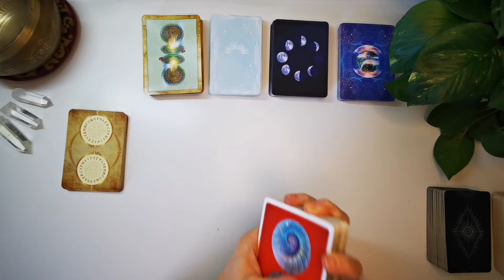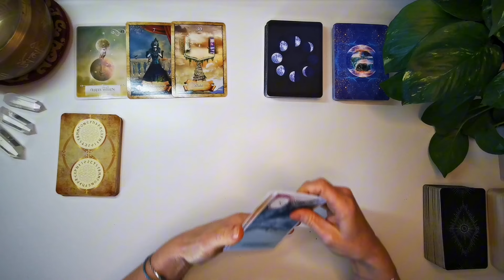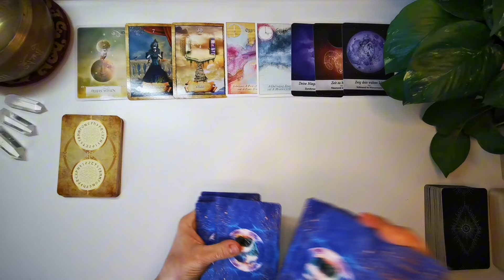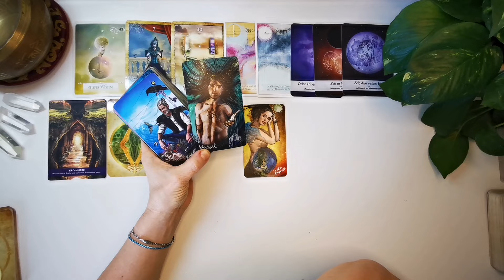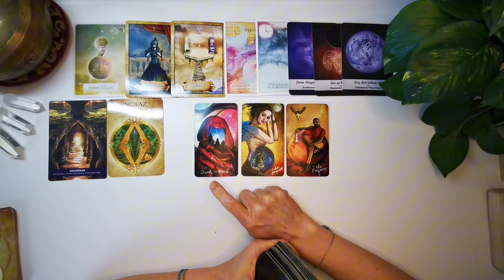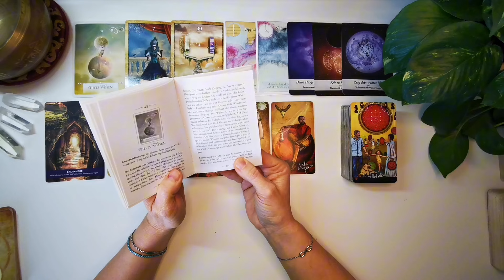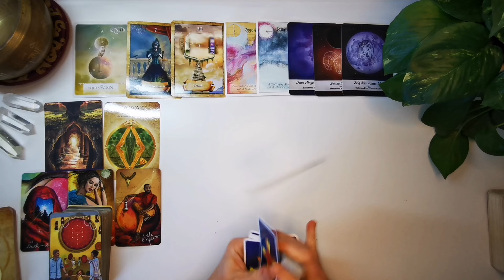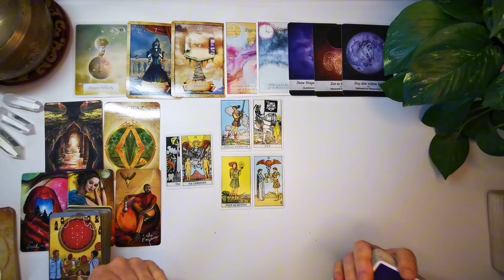Stier Juli 2024 // Ein neuer Weg will gegangen werden 🥂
- werbefreie Fortsetzungs- Videos (ACHTUNG: erst ab Soulfamily Fans!)

Folgende Decks werden unter anderem bei meinen Legungen verwendet:
⭐The Lightseer´s Tarot von Chris Ann
⭐Weisheitskarten für Lebensentscheidungen von Colette Baron -Reid
⭐Finde deinen wahren Weg von Colette Baron -Reid
⭐Aloha von Jeanne Ruland
⭐Die Kraft der Göttinnen von Colette Baron-Reid
⭐Gilded Reverie Lenormand von Ciro Marchetti
⭐Engel-Karten von Diana Cooper
⭐Karten der Erkenntnis von Chuck Spezzano
⭐Seelenreisetarot von Julia Aurelia
⭐Journal zum Seelenreisetarot v. Julia Aurelia
     22 kraftvollen Meditationen
    1  exklusives Postkartenset James van Praagh
⭐Krafttier-Orakel von Colette Baron-Reid
⭐Runen Orakel von Antara Reimann & Roland Scholz
⭐Engel und Ahnen Orakelkarten von Kyle Gray

❤️ Grüße, Tine